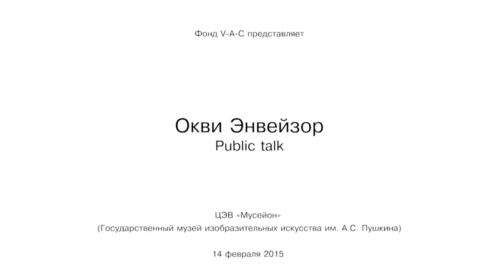Okwui Enwezor V-A-C Public talk (with subs)